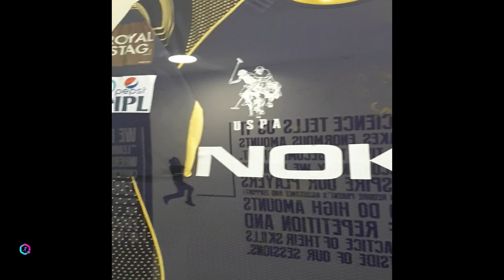The ICC Academy Tour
In this vlog, Sportageous visits the ICC Academy at Dubai Sports City in Dubai, UAE, where we check out the UAE national team's official facilities including the Ovals, the pitches and the indoor training facility.

We also chat with a domestic cricket, Abdullah Ghazi, about his experiences playing cricket in the UAE.